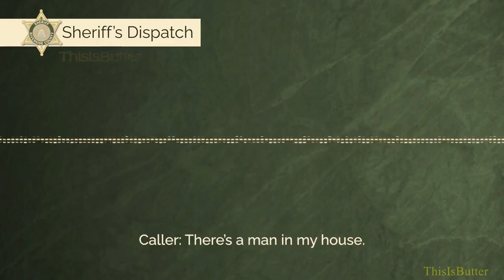Riverside deputies shoot woman who was armed with a knife in Palm Desert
The Riverside County Sheriff's Office released bodycam video of a deputy-involved shooting that occurred on Dec. 10 in Palm Desert.

The suspect, identified as Kelly Lynette Cronn, 53, of Palm Desert, suffered non-life-threatening injuries in the shooting.

Deputies were initially called to the 49000 block of State Highway 74 at 2:45 a.m. Sunday to respond to reports of a burglary.

"The reporting party told dispatch she was hiding in her bedroom because there was an unidentified man inside her residence whom she believed was armed," Riverside County Sheriff Chad Bianco said in a video released Thursday.

The Riverside County Sheriff's Office later confirmed to News Channel 3 that Cronn was the person who called police about the possible break-in.

Bianco said deputies arrived at the residence and found an open door. The bodycam footage shows the moments deputies entered the residence, announcing themselves as they stepped inside.

Inside, deputies encountered a compliant man who was detained without incident.

Shortly after the man is detained, Cronn walks out of a backroom armed with a knife.

Bodycam footage shows the deputies continually instruct Cronn to drop the knife. After multiple orders to drop the knife, Cronn is seen throwing it at the deputies, leading to the deputy-involved shooting.

Cronn was arrested on two counts of assault with a deadly weapon upon a peace officer. She pleaded not guilty to the charges a few days after the shooting.

The first suspect was taken to the Palm Desert sheriff's station and interviewed, but was later released, a spokesperson for the agency said. The deputy who was involved in the shooting, who was not identified by the sheriff's department, was set to be placed on administrative leave per department policy